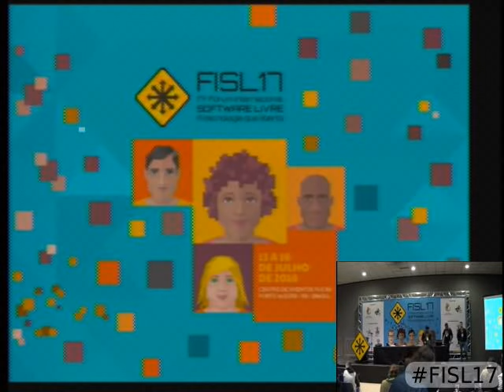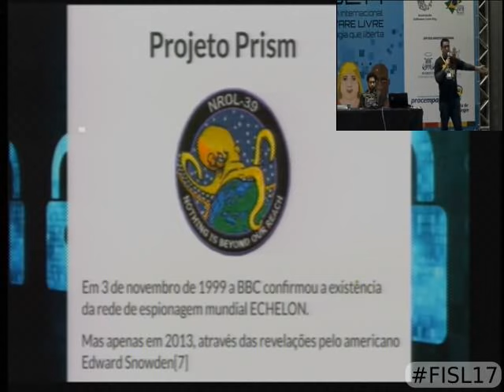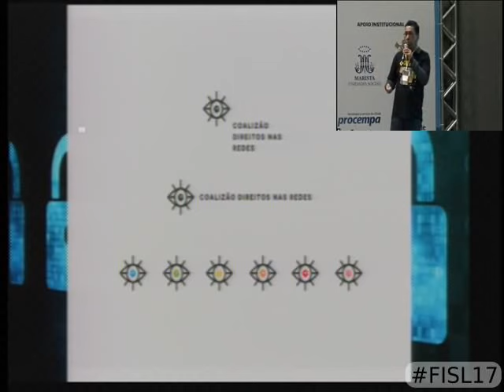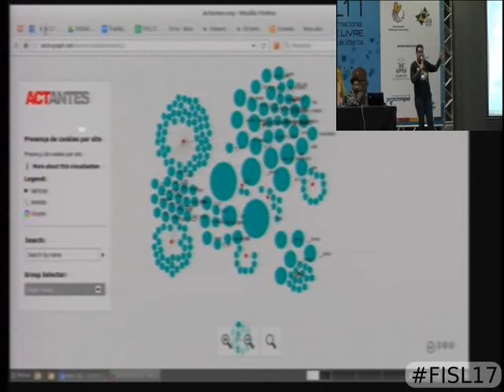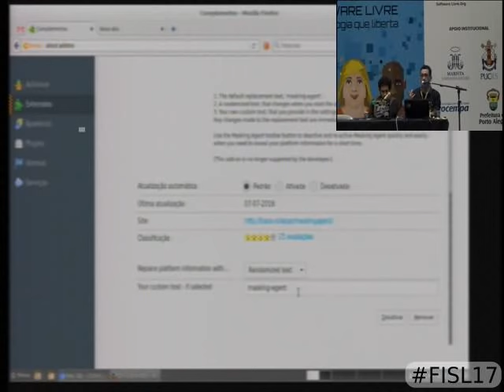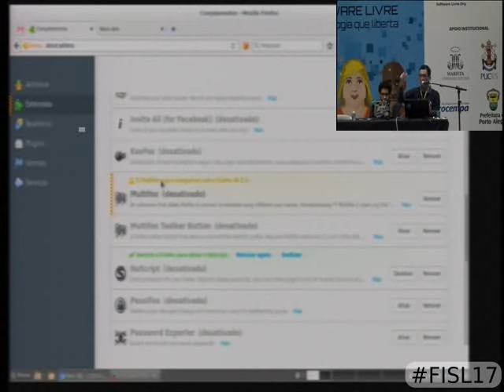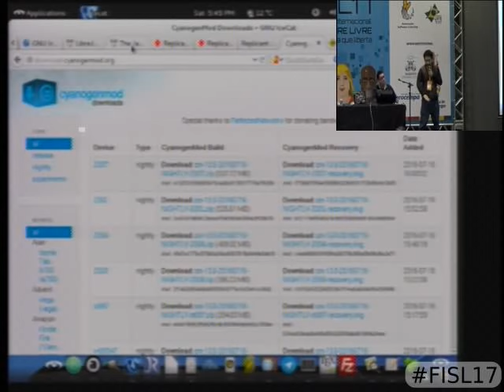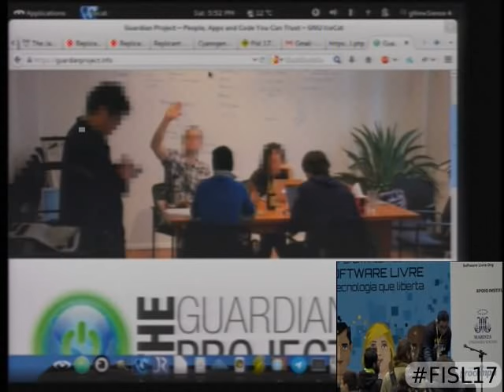Mais privacidade e menos vigilância com Tor, Anti-Trakings e Android Replicant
Software Livre como arma no combate a vigilância em massa e por maior privacidade na internet:

Após as revelações de Edward Snowden, o que todos já s  uspeitávamos foi confirmado com provas: CIA, NSA e outras agências de espionagem dos EUA e de governos de grandes potências mundiais, possuem programas permanentes de vigilância em massa da população mundial. O perigo espreita em cada software não livre instalado em seu computador ou celular.

Nesta palestra veremos como se proteger de grandes empresa da internet que rastreiam e vendem seus dados de navegação, através de Cryptografia e Softwares Livres que garantem seu anonimato e privacidade.

Usaremos rede Tor para anonimato, Navegador seguro e técnicas para evitar o rastreamento de navegação, e como instalar o Replicant, versão alternativa do Android 100% Livre.

Thiago Paixão e Wellton Costa de Oliveira